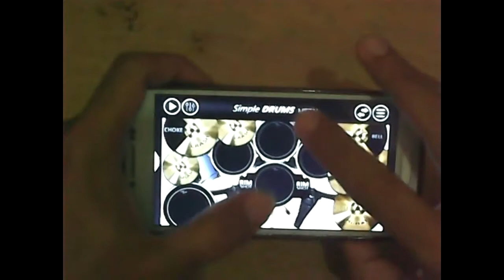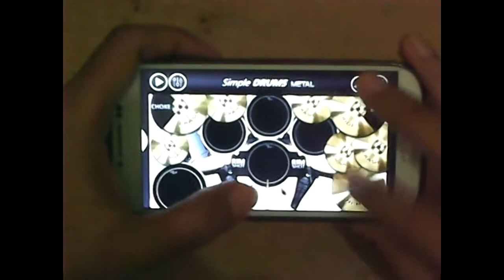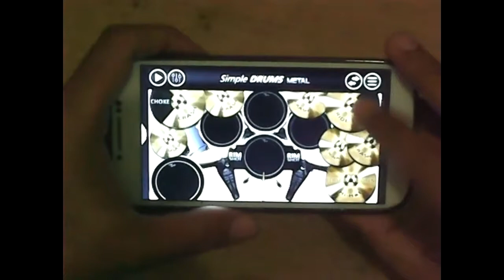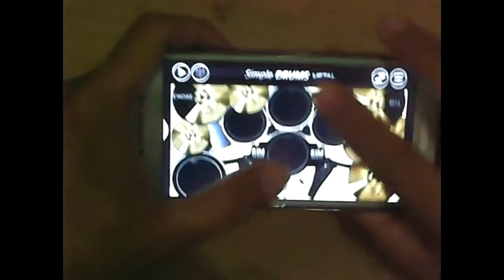Axol x Alex Skrindo - You (SimpleDrumsMetalCoverbyPutraGokil)